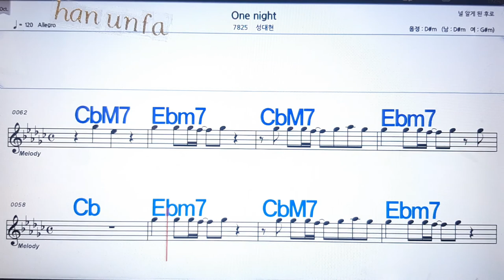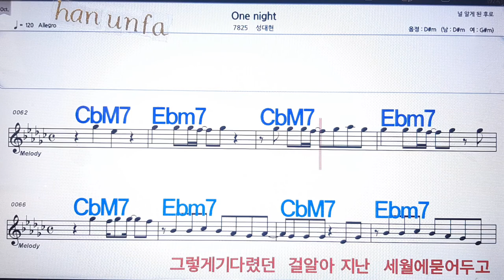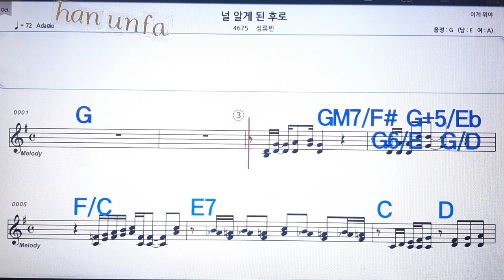one night/성대현💋노래방 반주*기타 코드 악보*가라오케💖Karaoke*Sheet Music*Chord*MR